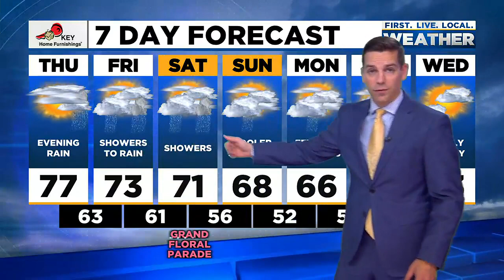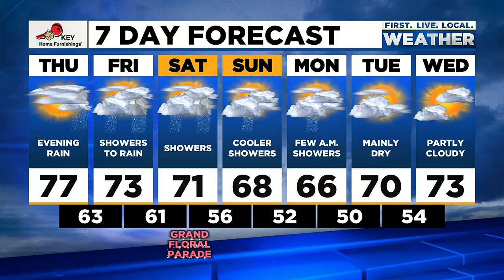Wednesday evening FOX 12 weather forecast